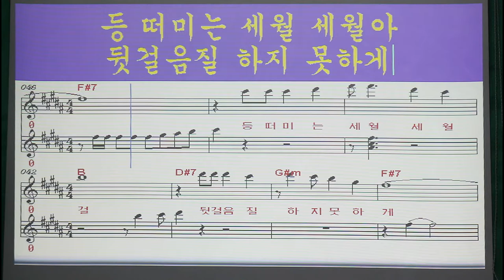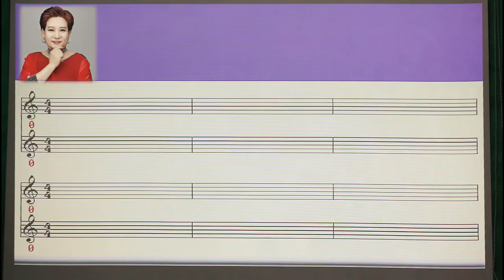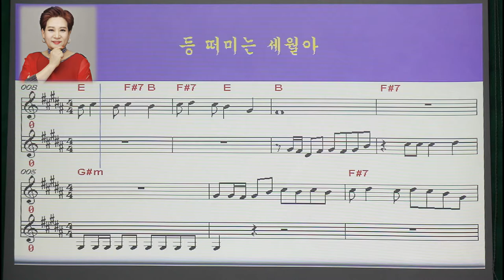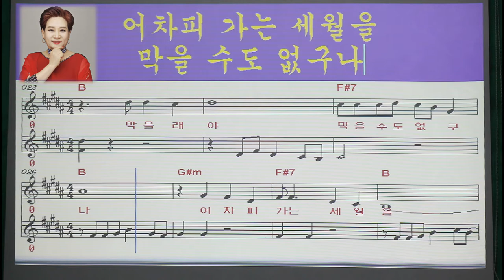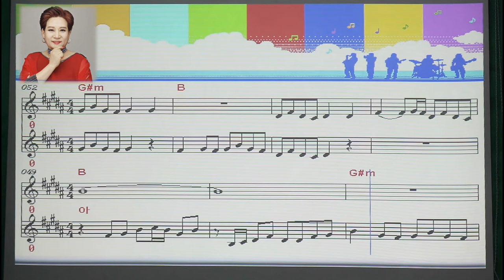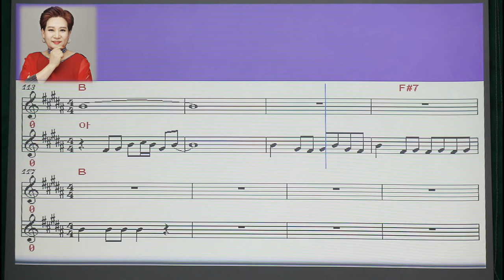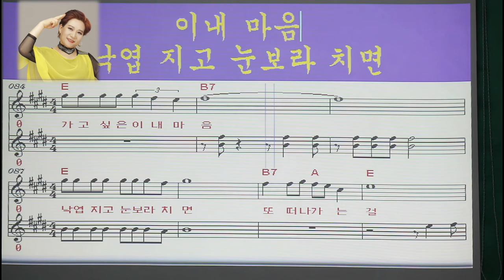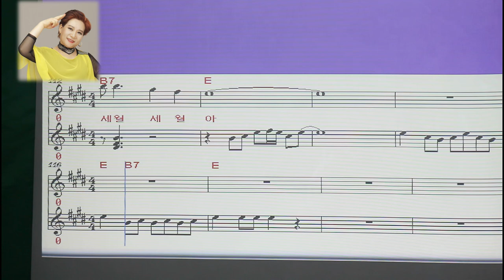등 떠미는 세월아(오늘의 신곡) -강의 강정숙(원곡 예지,작사 강정숙,작곡 한동한)-원광 복지관 21회 온라인 강의 中20210901